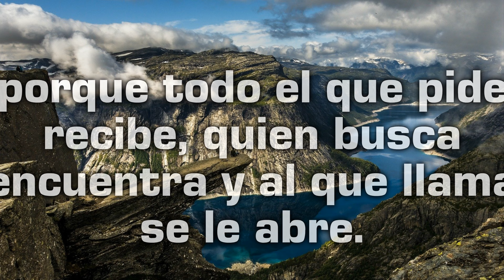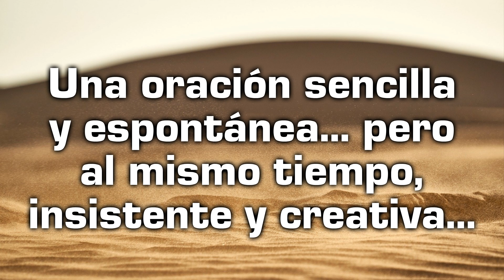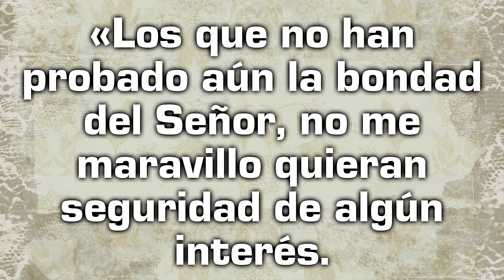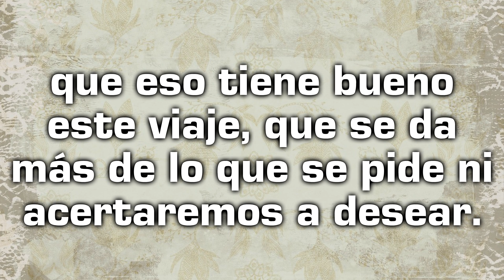Témporas de acción de gracias - Reflexión desde el Evangelio de hoy con un texto de Teresa de Jesús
Reflexión diaria desde el Evangelio y los Santos del Carmelo - Preparada por la Universidad de la Mística.